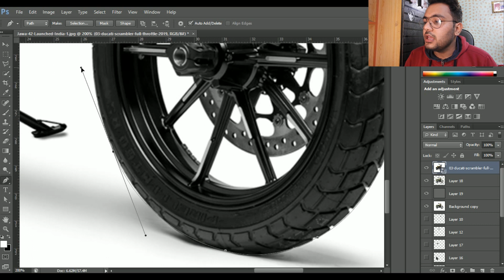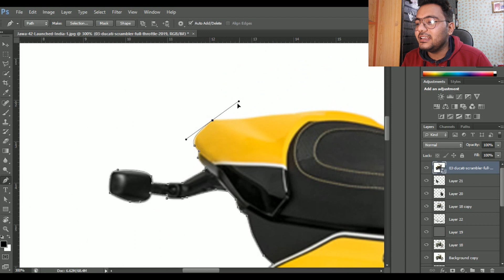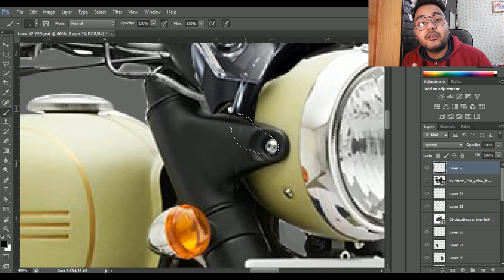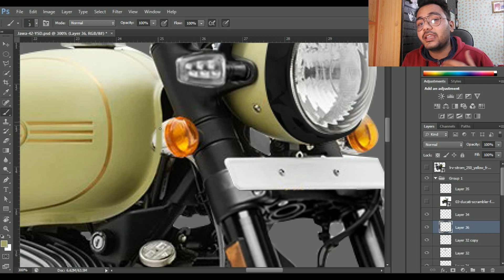JAWA 42 Scrambler | New Design | Concept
This time i worked on the all new JAWA 42 and I gave it a new look and the result are so awesome.so watch it and enjoy it ad don't forget to share, like, comment and SUBSCRIBE.